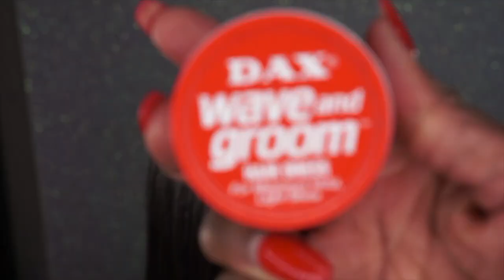OLD SCHOOL SILK PRESS 4A THICK DENSITY HAIR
The Most Beautiful Afro Hair Transformation Silk Press
This video is about a silk press transformation done on my clients thick Afro type 4 hair.

black hairdressers in east london
black hairdresser near me
Afro Caribbean Hairdresser in London UK